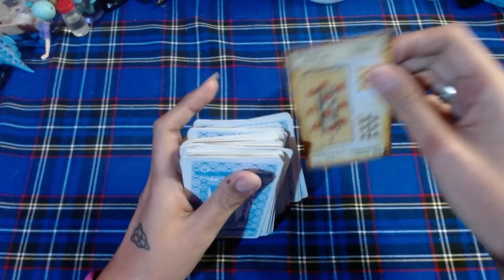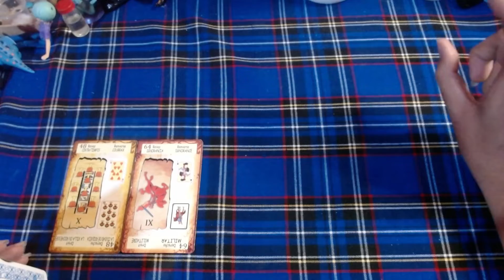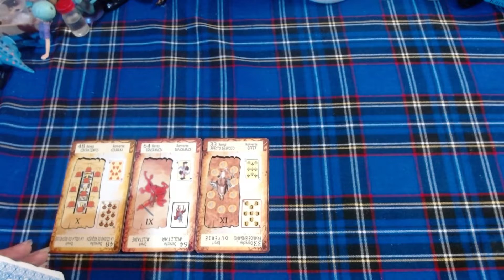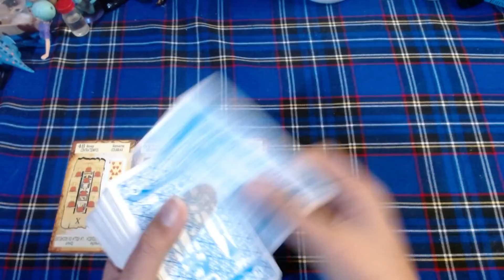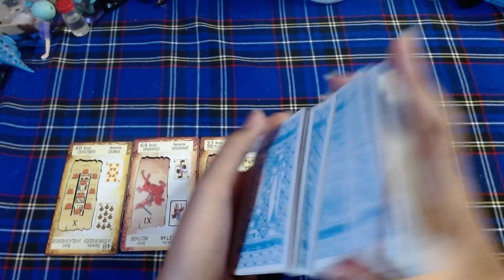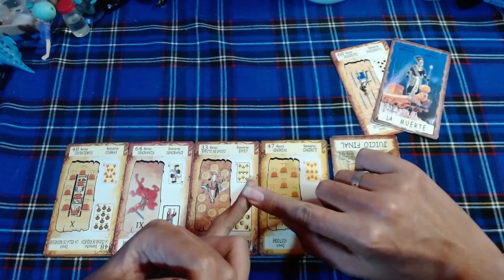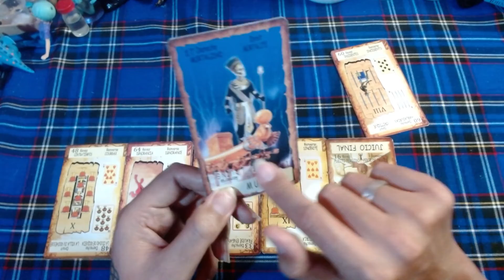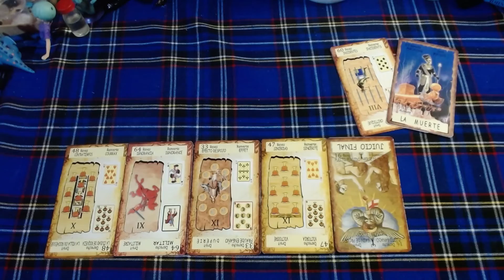♓PISCIS 🔴"Termina una etapa negativa"🔴 - 1 al 15 de Agosto del 2021